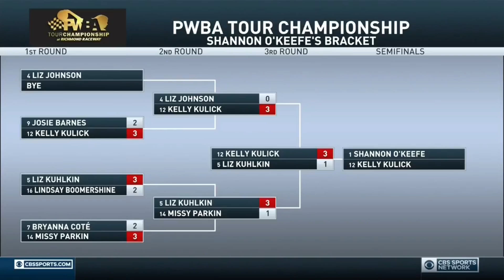2018 PWBA Tour Championship Semi-Final #2 - Shannon O'Keefe V.S Kelly Kulick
This was the second Semi-Final Match of the 2018 PWBA Tour Championship
Shannon O'Keefe bowled against Kelly Kulick.
To watch the remaining matches of this telecast, please head for the links.